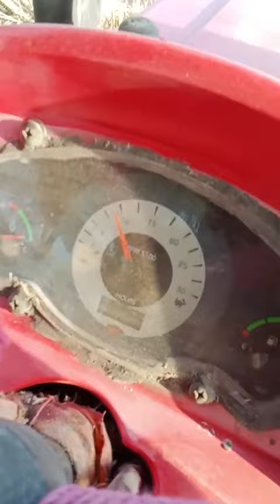wheat cleaning Machine/गेंहू साफ करने वाली मशीन